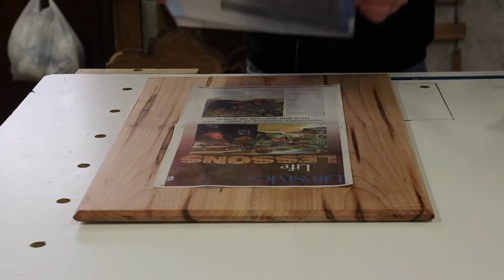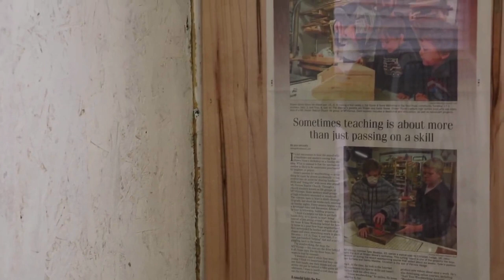WOODWORKING - I Quit My Job To Be A Full Time Woodworker This Is My Story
WOODWORKING - I Quit My Job To Be A Full-Time Woodworker

ANNOUNCING: THE WORLD'S LARGEST COLLECTION
OF 16.000 WOODWORKING PLANS

Make 16,000 Projects With Step By Step Plans even if you don't have a large workshop or expensive tools!

 Each of the 16,000 projects is detailed enough to leave nothing to guesswork yet simple enough for beginners.

It contains complete instructions from start to finish, leaving absolutely no guesswork.

Here's what I'm talking about:

1. Step-By-Step Instructions

You get detailed projects with step-by-step, A to Z instructions that make building projects super fast, super easy, and super fun.

 With the simple "hold-you-by-the-hand" instructions, you can complete woodworking projects in a small fraction of the time it currently takes you.

It's like having a MASTER woodworker, by your side, guiding you through the entire project with detailed woodworking plans

2. Cutting & Materials List

You get an exact cutting and materials list for every project.

 You will be able to buy exact amounts which means you'll stop wasting your hard-earned cash on the wrong wood, wrong materials, or the wrong quantity.

 It saves time and cuts down on waste. It saves money. You'll spend more time building, less time fretting. woodworking cutting list materials

3. Detailed Schematics

With sharp and colorful schematics included in each plan, there's simply no guesswork involved. The level of detail makes the most challenging project a walk in the park!

 When instructions are THIS clear, your project BUILDS ITSELF. All the pieces just “Click” into place.

 You'll complete projects in a fraction of the time it usually takes you. woodworking projects

4. Views From All Angles

You get to see EXACTLY how everything should look BEFORE you build them. Most plans don't include this and simply assume. You'll end up building something that doesn't look like the drawing!

 You get intricate details of every angle, every corner, every joint. The plans will NEVER leave you guessing or scratching your head over any detail
wood projects plans.

5. Suitable For Beginners & Professionals

We've got plans that cover all levels of skill and competence. You do NOT need to be a master woodworker or have expensive machinery to use our plans.

 Whether you're a complete beginner, an amateur woodworker with hand tools, or a seasoned pro, you'll find thousands of projects that will suit your level.

Thanx to StoneandSonsWorkshop for sharing.